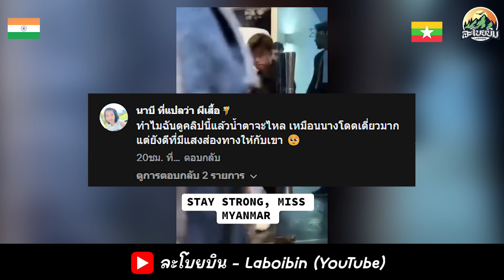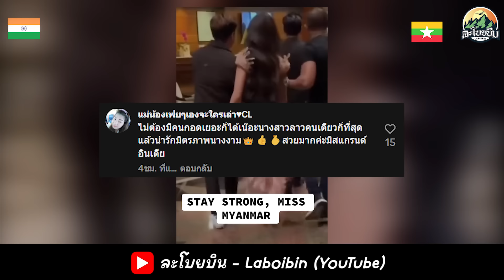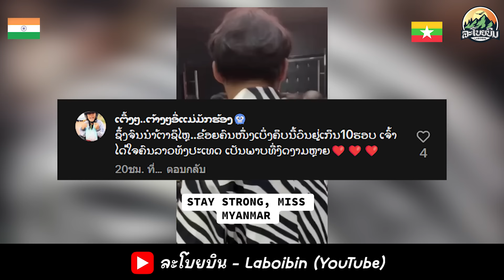พม่า และ เขมรหัดยินดีกับคนอื่นเหมือนลาวบ้างก็ดี ไม่ใช่ว่าจะเอาที่ 1 จนไม่ลืมหูลืมตา